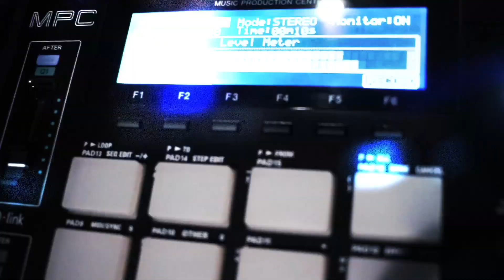*the 1day*#02 feat.Clickqnot&MADARAH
*skaters*
YUYA SASAKI
TORA
TSUMI
YOUNG LU
ASAHI SHIMIZU
KIYOSHI YONAMINE
AYUMU IEKO

*film support*
IEKO AYUMU

*beats*
Clickqnot&MADARAH